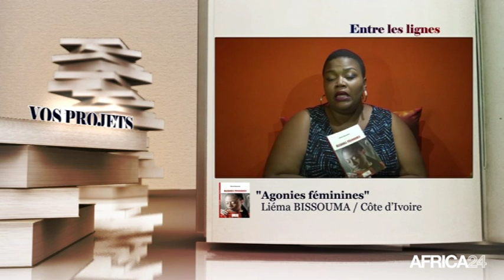ENTRE LES LIGNES - Côte d'Ivoire: Liéma BISSOUMA, Poétesse-Auteure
Côte d'Ivoire, Liéma BISSOUMA est une psychiatre et poétesse ivoirienne. Avec une plume intimiste elle met sur le marché son premier ouvrage “ Agonies Féminines” en décembre 2018. Contenant 43 poèmes cette oeuvre veut redonner de l’espoir au coeur brisé et chagriné.